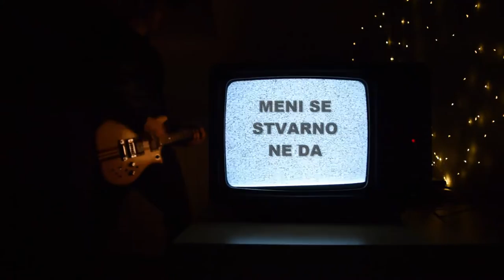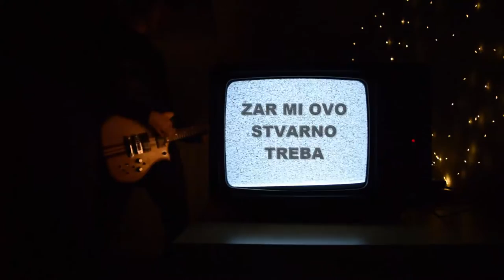Pokle - Stranice (Lyric Video)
Glazba, tekst i vokal: Luka Poklepović